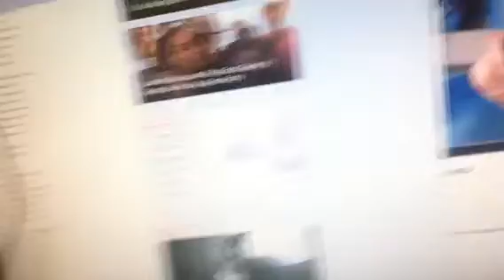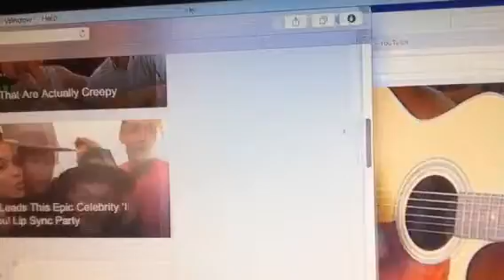A THOUSAND YEARS- CHRISTINA PERRI